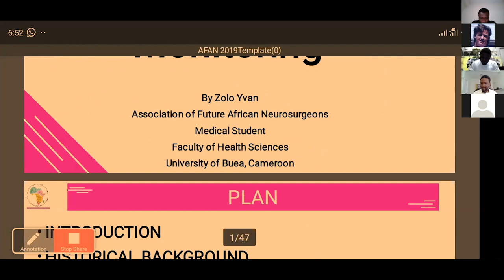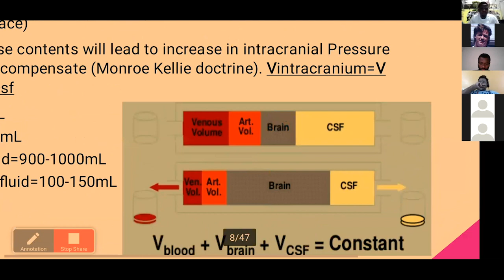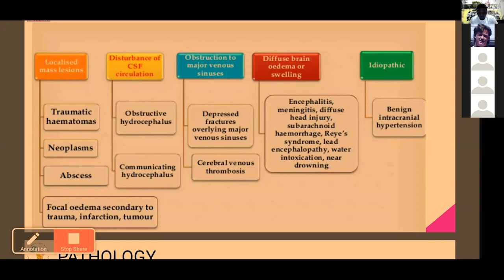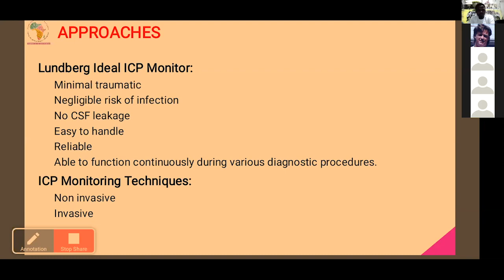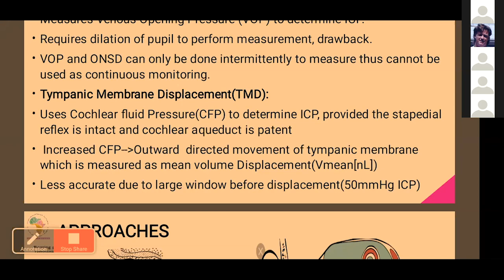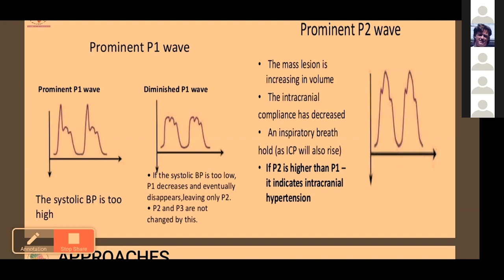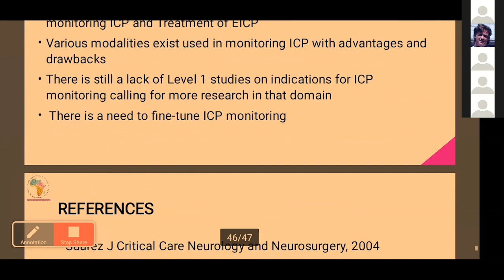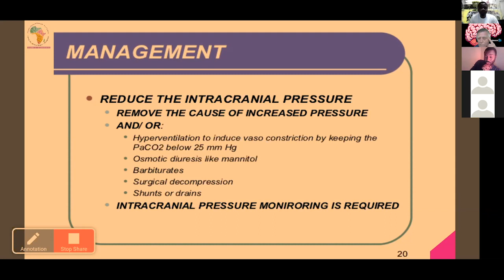Intracranial Pressure Monitoring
Scientific presentation on Intracranial Pressure Monitoring by Medical Student Zolo Yvan